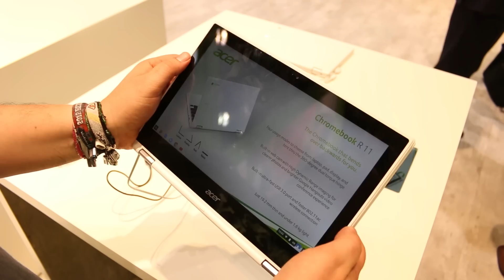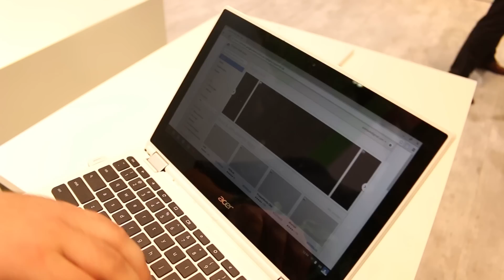Acer Chromebook R11 Convertible im Hands on [deutsch]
Bei der IFA konnten wir uns das Acer Chromebook R11 anschauen - Acers erstes Chromebook, welches sich als Convertible präsentiert.